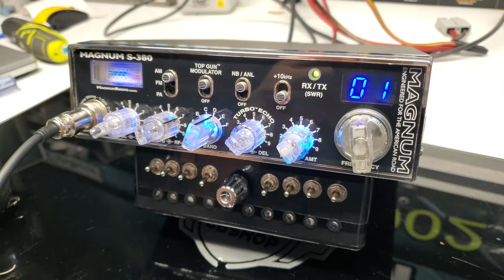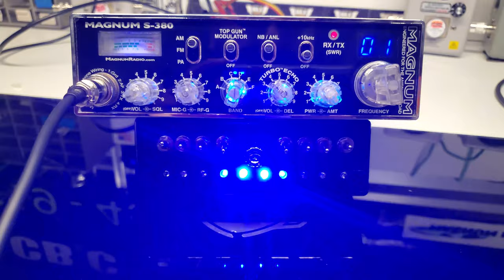NATHAN MAGNUM S380 | MR.X CB SHOP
¡Hey! que tal a todos, en este vídeo les presente el radio Magnum S380 del compa Nathan, en el cual instalamos una caja de llamadores con 6 llamadores de entrada y 4 músicas de fondo, esto acompañado de una barra de led en color azul la cual es audio rítmica, Si tienes un radio Magnum S380 y quieres que le instalemos una caja de llamadores, ponte en contacto con nosotros al numero 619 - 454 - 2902